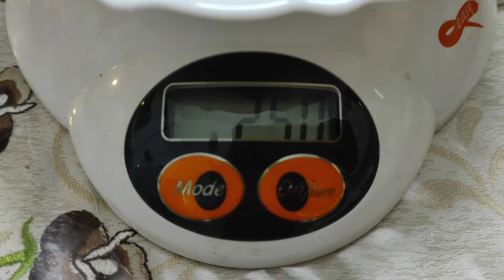chicken pops ، How to make fast and delicious food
Hi, I am Chef Marie and I invite you to a delicious recipe with a different taste called Chicken Pops، You can make this food very quickly and easily with the food that is at home
Eat and enjoy and support me

:Ingredients for this food

Chicken breast: 250 grams
Eggs: 1 piece
Baked potatoes: 50 grams
Cut round toast: 3 pcs
Thyme: 1 tbsp
Garlic: 1 clove
Pizza cheese: 110 g
Sesame: 2 tbsp

Pour all these ingredients except sesame seeds into the food processor and chop finely
Then roll the ingredients in the palm of your hand for the size of the desired balls and rest in the refrigerator for an hour
Stir to fry the eggs and roll the chicken popcorn first in the egg and then in the breadcrumbs, repeat this one more time and then fry them in oil

You will experience a light, comfortable and extremely delicious meal

Then add the sesame